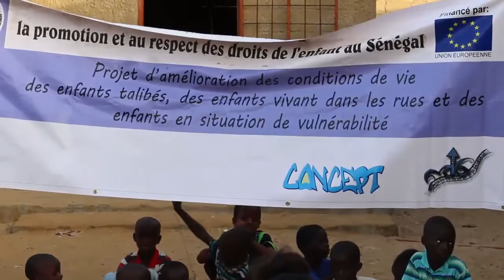Fournitures scolaires avec Concept sur Ndaractu.net